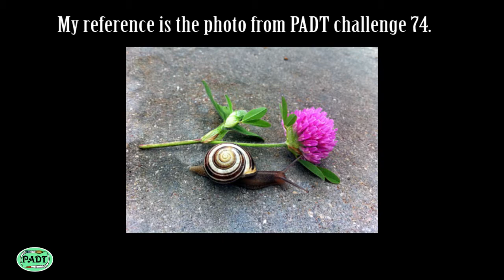Part 2 (out of 8) Painting Background - Line and Wash Painting of a Snail in the Rain | Real Time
A simple and easy line and wash painting of a snail in real time, with detailed notes. This is Part 2 out of 8. Next real-time video will be uploaded on the next Saturday. You can download a reference photo from PADT web and follow along. Suitable for complete beginners or simply as a practice.

Welcome to our watercolor journey! 🎨 In this channel, I will guide you through essential tips and techniques to enhance your watercolor paintings. Whether you're a beginner or an experienced artist, join me for inspiration, shading tips, stunning florals, light-capturing methods, texture techniques, atmospheric painting, advanced tutorials, animal portrayals, and the therapeutic aspect of watercolor art.

🌟 Inspiration: Discover unique sources for your creativity, turning ordinary moments into extraordinary art.

💡 Shading Tips: Learn to master shading, adding depth and dimension to your watercolor pieces.

🌺 Stunning Florals: Dive into creating breathtaking floral compositions with simple yet effective techniques.

☀️ Capturing Light: Illuminate your paintings by understanding and harnessing the power of light.

🎨 Texture Techniques: Explore diverse methods to add tactile richness to your artworks.

🌌 Atmospheric Painting: Transport viewers into dreamy scenes with techniques that evoke mood and emotion.

🚀 Advanced Tutorials: Elevate your skills with challenging yet rewarding exercises to push your creative boundaries.

🦓 Animals and Wildlife: Learn specialized techniques for bringing the animal kingdom to life on your paper.

🌈 Art Therapy: Discover the therapeutic benefits of watercolor painting for self-expression and stress relief.

Join me on this creative adventure! Whether you're looking for inspiration, want to improve your skills, or simply explore the world of watercolor, this video is your gateway. Happy painting!